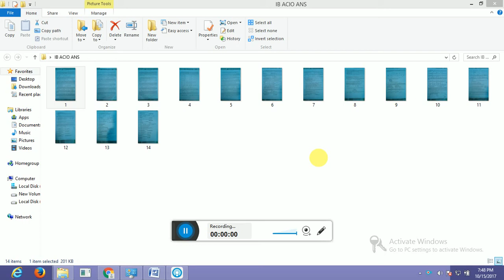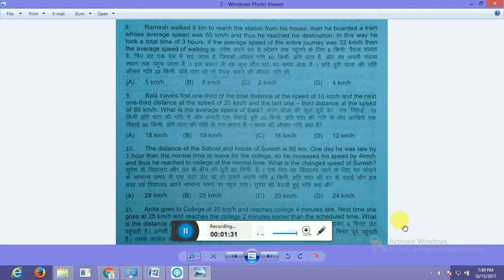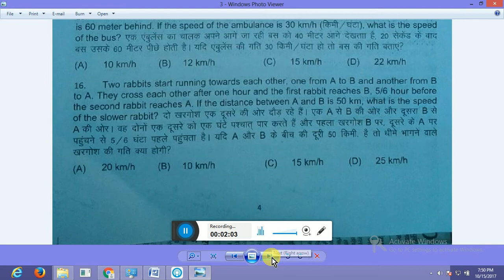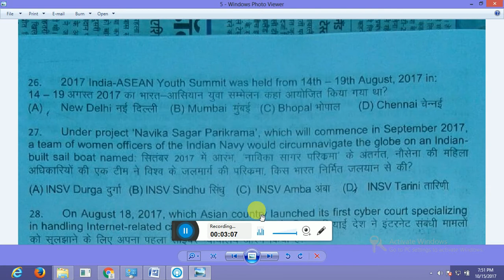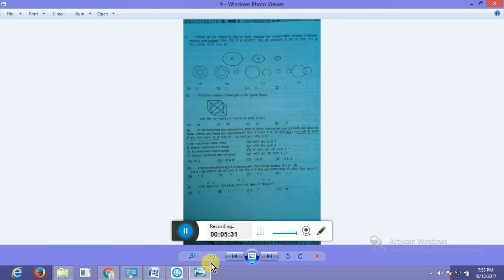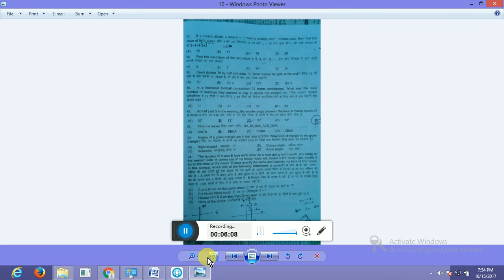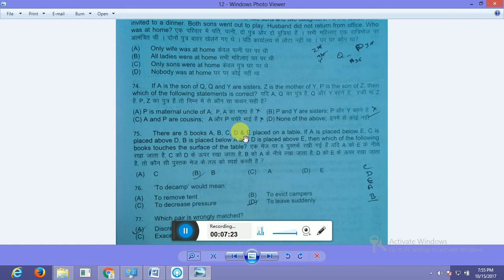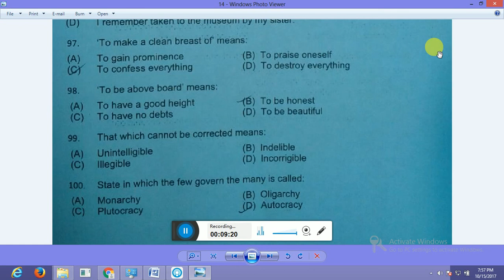IB ACIO 2017 ANSWER KEY